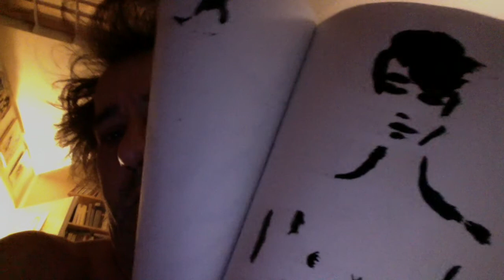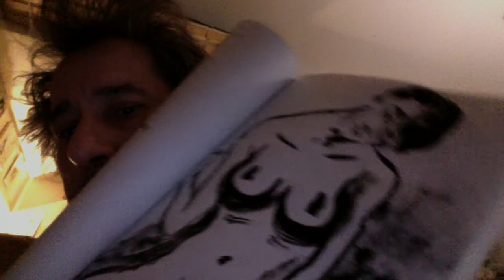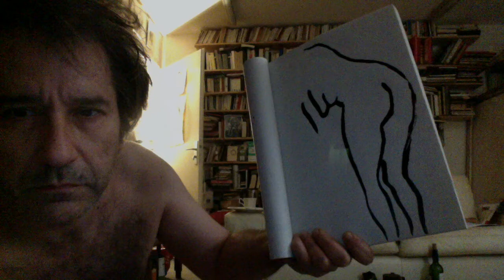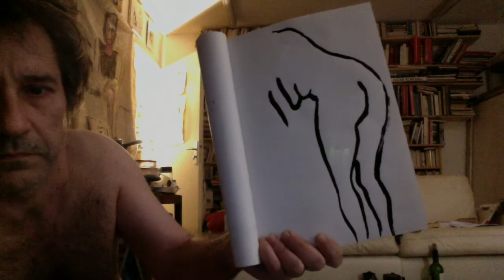bucoliques 720p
quelques encres
des impromptu de petite guitare hellénisants
qui peuvent sembler japonais ancien